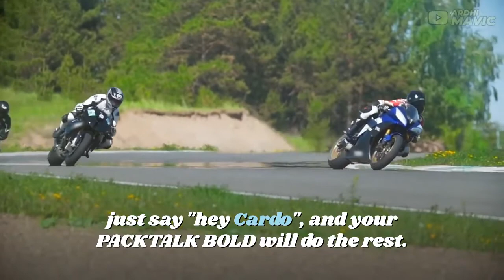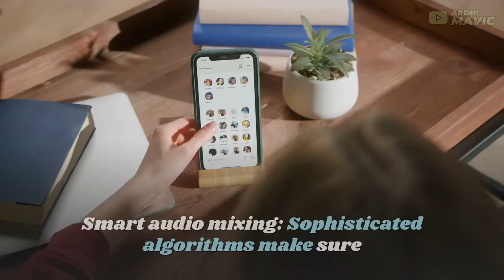Cardo PACKTALK Bold Motorcycle Review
👇🏼 Links to Cardo PACKTALK Bold Motorcycle in this video below 👇🏼

Ardhi Mavic is a participant in the Amazon Services LLC Associates Program, an affiliate advertising program designed to provide a means for sites to earn advertising fees by advertising and linking to Amazon.com. As an Amazon Associate I earn from qualifying purchases.

amazon must have,amazon finds,Cardo PACKTALK,cardo packtalk,cardo packtalk bold,packtalk bold,cardo packtalk slim,motorcycle bluetooth